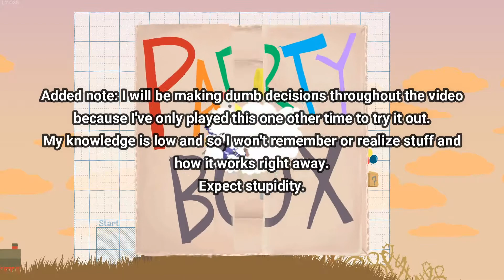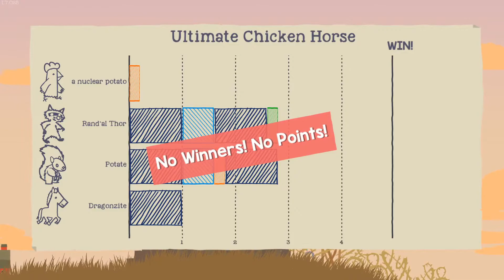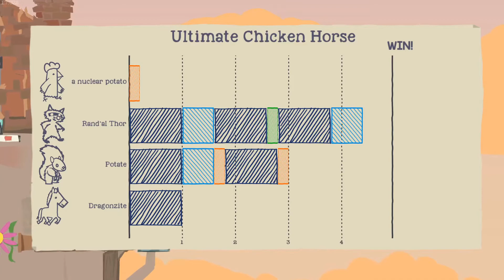Ultimate Chicken Horse - The Contraption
Ultimate Chicken Horse with some pals!
Yes my laugh is obnoxious.